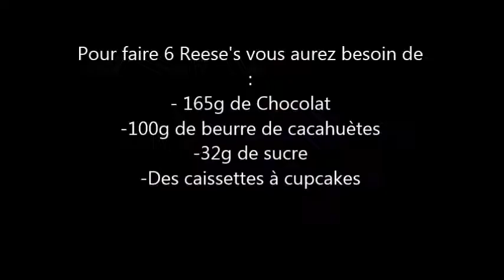QUI VEUT DES REESE'S ? -Cuisine avec Valy #1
DEROULE !

Hello les amis j'espère que ça va !
Je vous retrouve aujourd'hui pour cuisiner !!

-Je filme avec un Nikon Coolpix L840

CODE DE REDUCTION LALALAB : PG64D4IA

BISOUS !